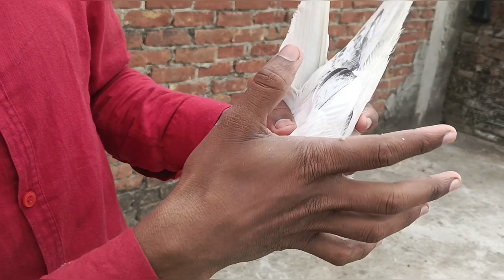kalduma kabootat kaise banaye || @immupigeon2575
kalduma kabootat kaise banaye || ‎@immu pigeon